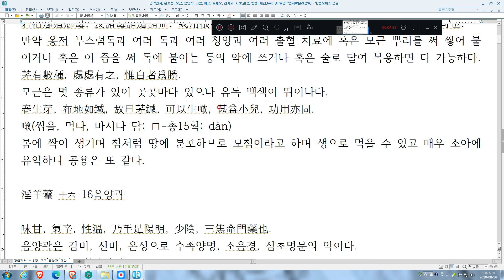경악전서, 본초정, 백모근, 소아, 옹저, 부스럼독, 무월경, 한의사, 한의대생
경악전서, 본초정, 백모근, 소아, 옹저, 부스럼독, 무월경, 코피 茅根[/u]